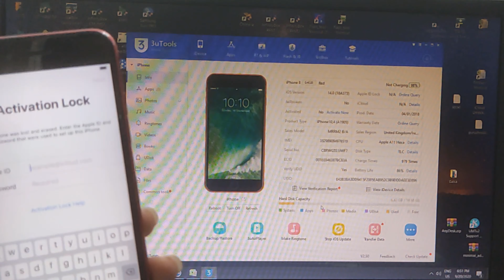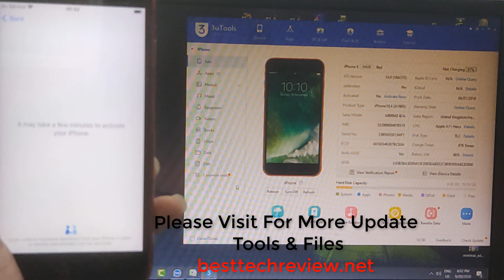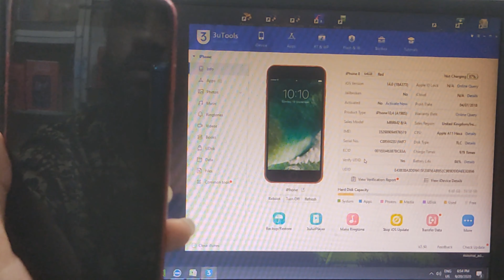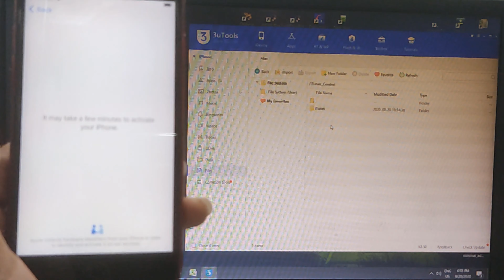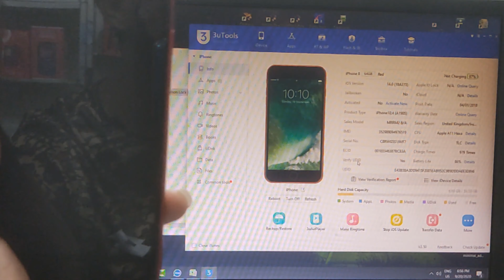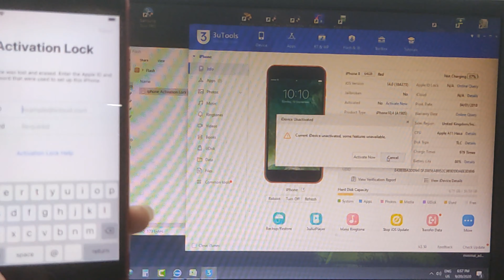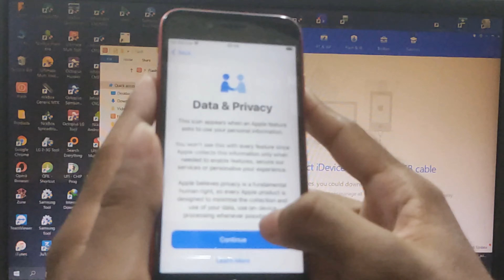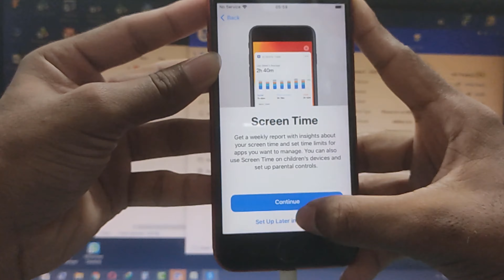iOS 15 iCloud Bypass Using 3utools | iCloud Removal Tools Windows | 3uTools iCloud Remove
You can also try UltFone Activation Unlocker to bypass iCloud for both Win&Mac without Apple ID and password.

iCloud Bypass Using 3utools MEID Call Fix | Checkra1n Windows Jailbreak Using 3uTools iCloud Remove

2021 New Method iCloud Activation Unlock, How to Unlock & Remove Activation Lock 100% guaranteed With Success Prof

I hope you will success so watch the full video method and Enjoy The Freedom of Your New Apple iPhone, After Success!!! you are welcome to new iPhone and best of luck✔️

!!PLEASE COMMENT YOUR iPhone "IMEI" & About,
↪︎ SHARE 10 VIDEOS
↪︎ COMMENT "DONE" YOUR iPhone About

checkra1n icloud bypass
icloud master
jailbreak using 3utools
meid call fix